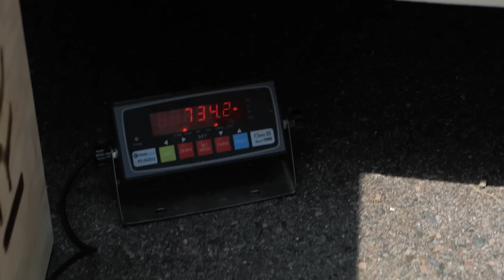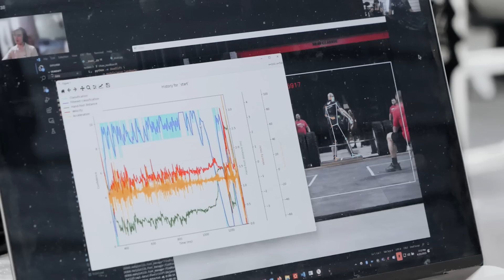915LB (415KG) DEADLIFT | ROAD TO THE SHAW CLASSIC WEEK 3